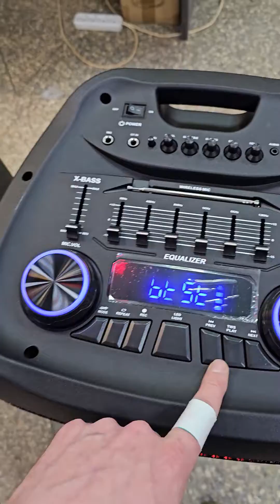в Самару для Эдуарда едут крутые колонки с сочным звуком ELTRONIC 20 83 Dance Box 1500 караоке